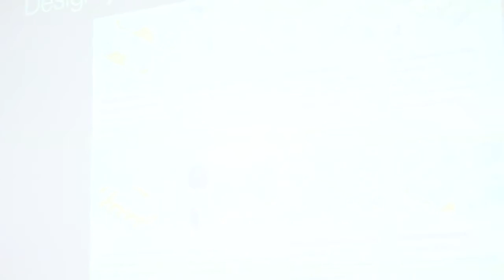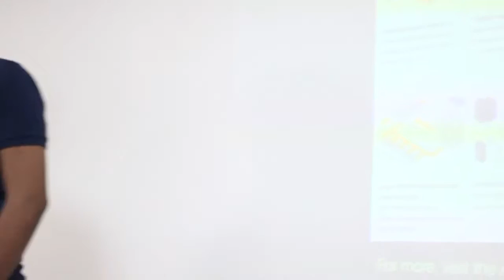Getting Started on Cloud Computing with AWS Cloud Month #2